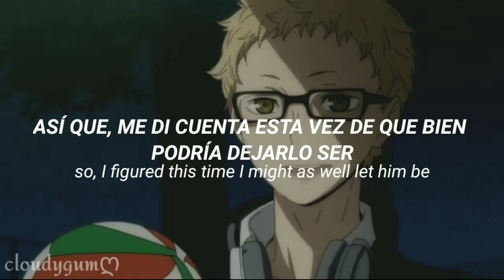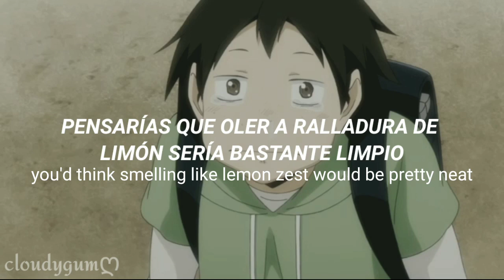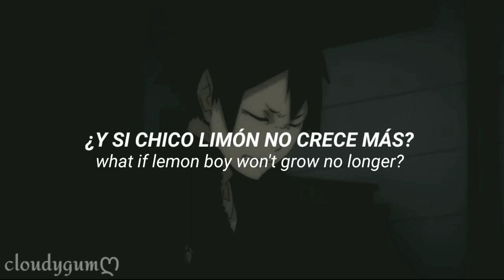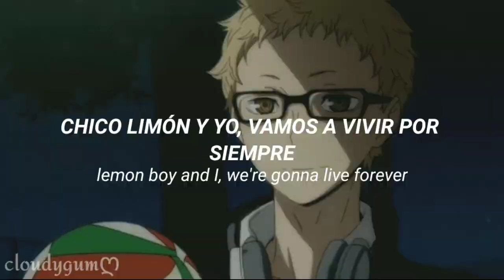Lemon Boy - Cavetown (Sub Español + Lyrics) | TsukkiYama | Haikyu!! AMV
Lemon boy~TsukkiYama

ღღღღღ

Lyrics:

There once was a bittersweet man and they called him, "Lemon Boy".
He was growing in my garden and I pulled him out by his hair like a weed.
And like weeds do he only came and grew back again.
So, I figured this time I might as well let him be.

Lemon Boy and me started to get along together.
I helped him plant his seeds.
And we'd mow the lawn in bad weather.
It's actually pretty easy being nice to a bitter boy like him.
So, I got myself a citrus friend.

But soon his bittersweet started to rub off on me.
You'd think smelling like lemon zest would be pretty neat.
I found out that my friends are more of the savory type.
And they weren't too keen on compromising with a nice lemon pie.

So Lemon Boy and me, we just gotta get along together.
I'll help him plant his seeds.
And we'll mow the lawn in bad weather.

But what if I run out of fertilizer?
What if the clouds run out of rain?
What if Lemon Boy won't grow no longer?
What if beaches dry of sugar cane?

Oh well
The whales start to beach themselves
Tortoise shells tear away from their spines

Lemon Boy and I, we're gonna live forever.
Like Snufkin and little my, we'll get around wherever.
'Cause we're the bitterest boys in town.
Yeah, we're the bitterest guys around.
And I got myself a citrus friend.

ღღღღღ

ღღღღღ